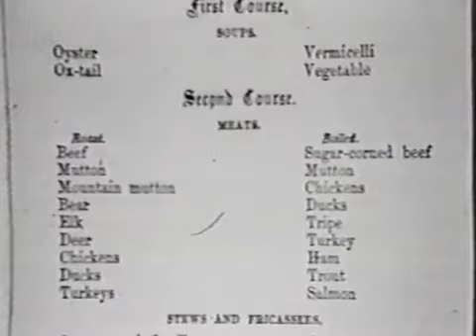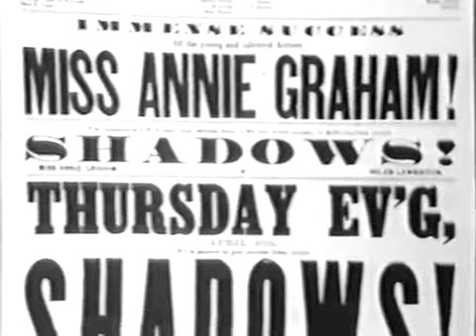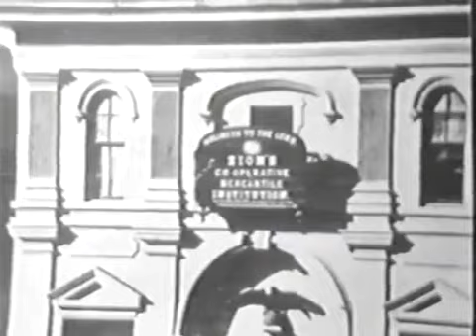Establishing Zion in the Mountains CityOfTheSaints CityOfTheSaints part 2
topic Se Dekha Gaya Hai Wapas Jarur se dekhna like Karen share Karen comment Karen aur aap bhi Kamana Chahte Hain fir se linkedin app Website  se do bio Mein Ling Diya Hai jaldi se comment Mein batana
100% DOWNLOAD FREE Video Course with master RESELL rights “Mobile Responsive Websites” is here to give you new techniques for beginners as well as for experienced to make real money online
Video link :ep 9

My YouTube channel movie upload channel new movie upload  movie section, we are going to have discussions about movies that we already saw.  Very thank you For